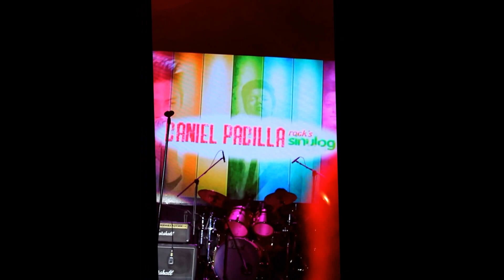Daniel Padilla Rocks Sinulog 2014 (With or Without You)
Daniel Padilla Live in Sinulog Cebu 2014
Jan. 16, 2014
Waterfront Cebu